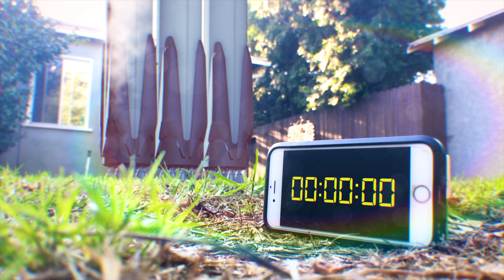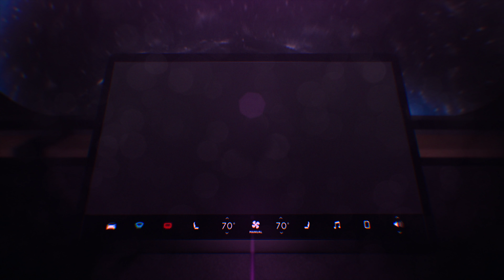SpaceX Cat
Boldly going where no cat has gone before.
The ultimate cat trip.
An epic drama of adventure and feline exploration.

A Kaipo Jones Flick

Audio Mix
Luke Becthtold

Special Thanks
Erick Salomon